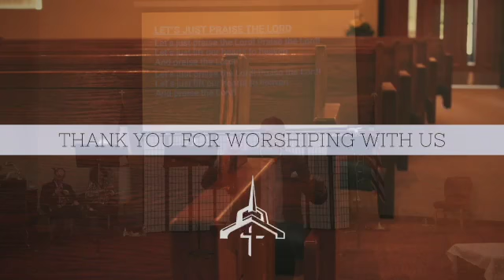Nov 21 2021 BBC Thanksgiving Praise Service excerpt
A portion of our special music and Pastor Kigar's Thanksgiving Meditation